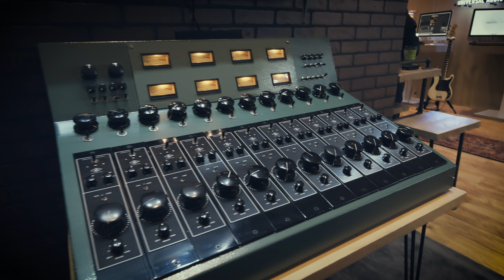Butt Sniffing, Bingo and Nammthrax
Thanks again to all the lovely people I met at this year's namm here's a bunch of links to stuff I mentioned